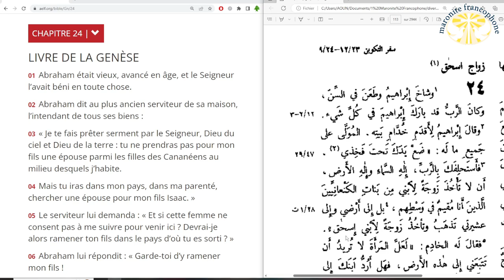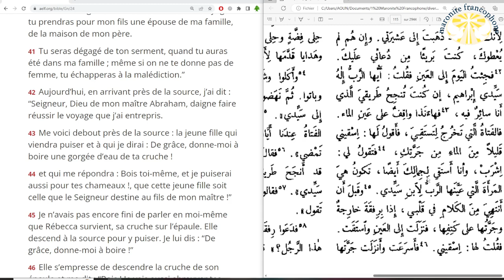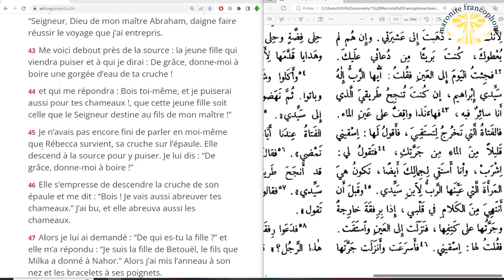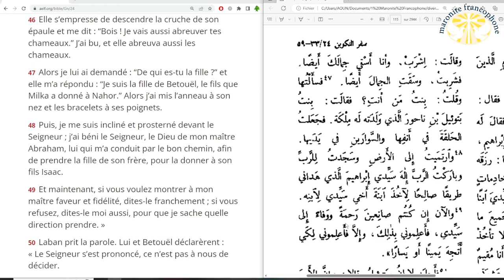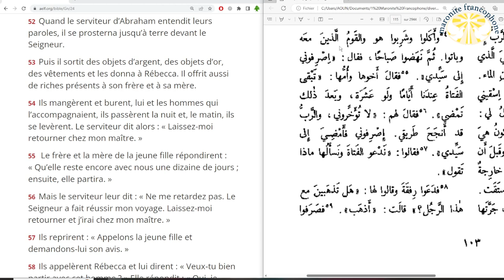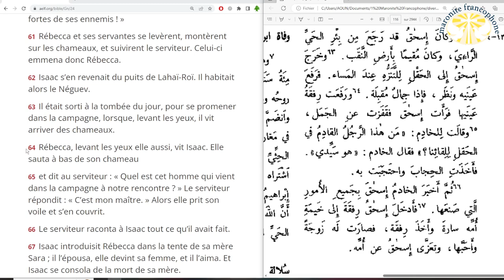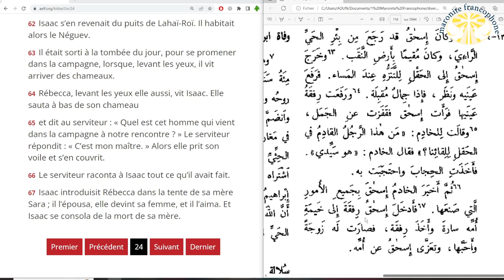lecture du livre de la Genèse au chapitre 24 en français et en arabe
01 Abraham était vieux, avancé en âge, et le Seigneur l’avait béni en toute chose.

02 Abraham dit au plus ancien serviteur de sa maison, l’intendant de tous ses biens :

03 « Je te fais prêter serment par le Seigneur, Dieu du ciel et Dieu de la terre : tu ne prendras pas pour mon fils une épouse parmi les filles des Cananéens au milieu desquels j’habite.

04 Mais tu iras dans mon pays, dans ma parenté, chercher une épouse pour mon fils Isaac. »

05 Le serviteur lui demanda : « Et si cette femme ne consent pas à me suivre pour venir ici ? Devrai-je alors ramener ton fils dans le pays d’où tu es sorti ? »

06 Abraham lui répondit : « Garde-toi d’y ramener mon fils !

07 Le Seigneur, le Dieu du ciel, lui qui m’a pris de la maison de mon père et du pays de ma parenté, m’a déclaré avec serment : “À ta descendance je donnerai le pays que voici.” C’est lui qui enverra son ange devant toi, et tu prendras là-bas une épouse pour mon fils.

08 Si cette femme ne consent pas à te suivre, tu seras dégagé du serment que je t’impose. Mais, en tout cas, tu n’y ramèneras pas mon fils. »

09 Le serviteur prêta à son maître Abraham un serment solennel concernant cette affaire.

10 Parmi les chameaux de son maître, le serviteur en prit dix et il s’en alla, emportant tout ce que son maître avait de meilleur. Il se leva et s’en alla vers l’Aram-des-deux-Fleuves, à la ville de Nahor.

11 Il fit agenouiller les chameaux en dehors de la ville, près d’un puits d’eau, à l’heure du soir, l’heure où les femmes sortent pour y puiser.

12 Il dit : « Seigneur, Dieu de mon maître Abraham, permets-moi de faire aujourd’hui une heureuse rencontre et montre ta faveur à l’égard de mon maître Abraham.

13 Me voici debout près de la source, et les filles des gens de la ville sortent pour puiser de l’eau.

14 La jeune fille à qui je dirai : “Incline ta cruche pour que je boive”, et qui répondra : “Bois et je vais aussi abreuver tes chameaux”, que cette jeune fille soit celle que tu destines à ton serviteur Isaac ; je saurai ainsi que tu as montré ta faveur à l’égard de mon maître. »

15 Il n’avait pas fini de parler que sortit Rébecca, la fille de Betouël, fils de Milka, elle-même femme de Nahor, le frère d’Abraham ; elle portait sa cruche sur l’épaule.

16 La jeune fille avait très belle apparence, elle était vierge, aucun homme ne s’était uni à elle. Elle descendit à la source, emplit sa cruche et remonta.

17 Le serviteur courut à sa rencontre et dit : « De grâce, donne-moi à boire une gorgée d’eau de ta cruche ! »

18 Elle répondit : « Bois, mon seigneur. » Et, de la main, elle s’empressa d’abaisser la cruche pour lui donner à boire.

19 Quand elle eut fini de lui donner à boire, elle dit : « Pour tes chameaux aussi, j’irai puiser jusqu’à ce qu’ils aient bu à satiété. »

20 Elle s’empressa de vider la cruche dans l’abreuvoir et courut de nouveau chercher de l’eau au puits. Elle puisa ainsi pour tous les chameaux.

21 L’homme la regardait, silencieux, se demandant si, oui ou non, le Seigneur avait fait réussir son voyage.

22 Dès que les chameaux eurent fini de boire, l’homme prit un anneau d’or pesant un demi-sicle et deux bracelets d’or pesant dix sicles pour ses poignets.

23 Il lui demanda : « De qui es-tu la fille ? Dis-le moi, je t’en prie. Y a-t-il dans la maison de ton père un endroit où passer la nuit ? »

24 Elle répondit : « Je suis la fille de Betouël, le fils que Milka a donné à Nahor. »

25 Et elle ajouta : « Il y a beaucoup de paille et de fourrage chez nous, et aussi de la place où passer la nuit. »

26 L’homme s’inclina et se prosterna devant le Seigneur,

27 en disant : « Béni soit le Seigneur, Dieu de mon maître Abraham ! Il n’a pas cessé de manifester sa faveur et sa fidélité à l’égard de mon maître. Il m’a conduit sur la route jusqu’à la maison des frères de mon maître. »

28 La jeune fille courut à la maison de sa mère raconter ce qui venait d’arriver.

29 Rébecca avait un frère qui s’appelait Laban. Laban sortit et courut vers la source, à la rencontre de l’homme.

30 Après avoir vu l’anneau et les bracelets aux poignets de sa sœur, et entendu Rébecca lui dire : « Voilà ce que m’a dit cet homme », il partit à la rencontre de l’homme ; celui-ci se tenait debout près de la source avec les chameaux.

31 Il dit : « Viens, béni du Seigneur ! Pourquoi rester dehors ? J’ai fait place dans la maison pour les chameaux. »

32 L’homme entra donc dans la maison et déchargea les chameaux. On leur donna de la paille et du fourrage et, pour lui et ses compagnons, de l’eau pour se laver les pieds.

33 On lui présenta de quoi manger, mais il déclara : « Non, je ne mangerai pas avant d’avoir dit ce que j’ai à dire. » On lui répondit : « Parle donc. »

34 Alors, il dit : « Je suis le serviteur d’Abraham.

35 Le Seigneur a comblé mon maître de bénédictions et il est devenu riche. Le Seigneur lui a donné petit et gros bétail, argent et or, serviteurs et servantes, chameaux et ânes.